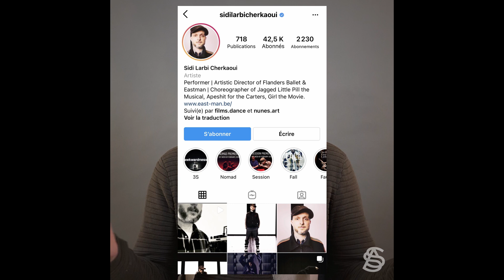Interview de Codex Urbanus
Interview organisée à la galerie Sakura en avril 2021.